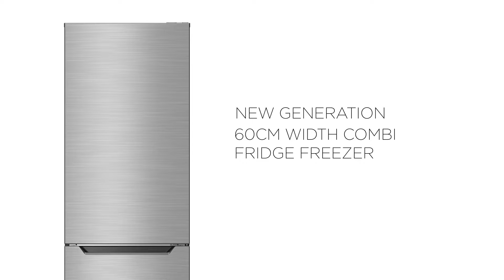No-Frost Combi 185CM Height 2019 | Homa